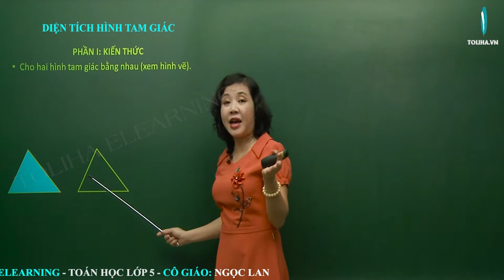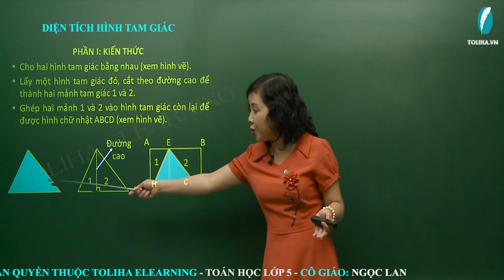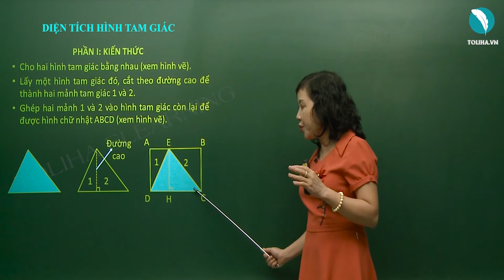Diện Tích Hình Tam Giác - Toán Lớp 5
Muốn tính diện tích hình tam giác ta lấy độ dài đáy nhân với chiều cao (cùng một đơn vị đo) rồi chia cho 2.
S = (a x h)/2
S là diện tích
a là độ dài đáy
h là chiều cao
Học online bài
DIỆN TÍCH HÌNH TAM GIÁC